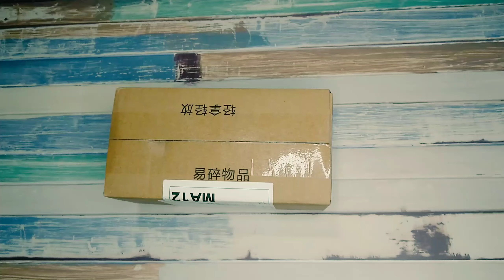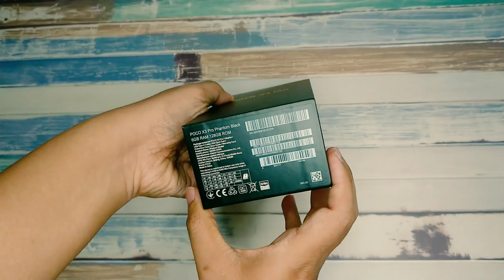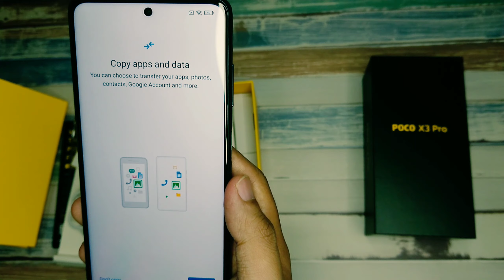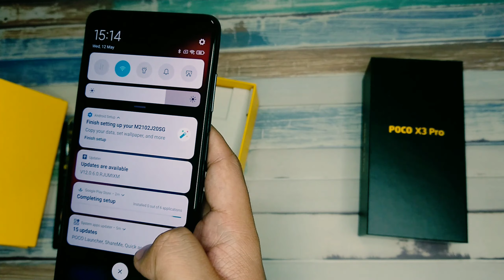Unboxing Poco X3 Pro - Phone Raya PKP 2021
Unboxing video Poco X3 Pro phone raya PKP 2021